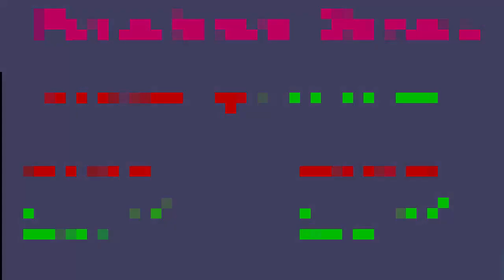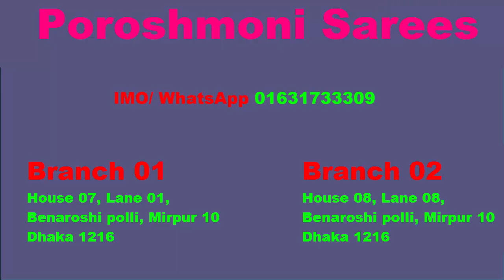Wow!! pure Kanjiboron katan sarees/Poroshmoni saree/Benaroshi polli,Mirpur Dhaka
Wellcome to Poroshmoni Saree

 WhatsApp,IMO,Viber.

Adress : 01

House: 08, Lane 08, Benaroshi Polli, Mirpur 10, Dhaka.
Adress : 02

Category
Film & Animation